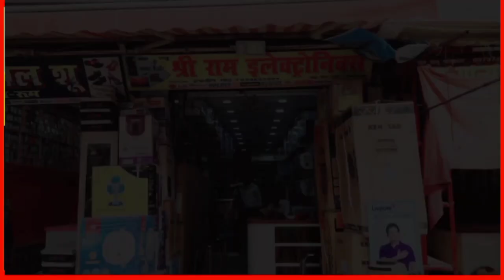इसाई समुदाय के लोगों ने हर्षोल्लास के साथ मनाया क्रिसमस!